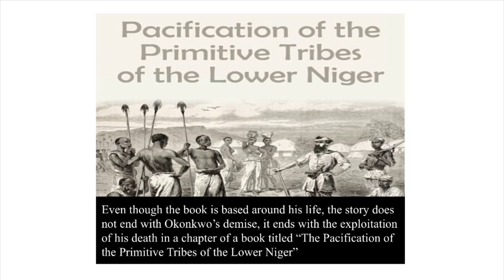A Book Trailer of, “Things Fall Apart” - Chinua Achebe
school project